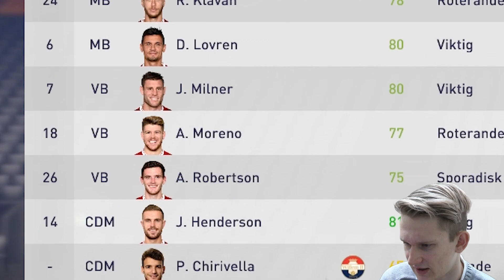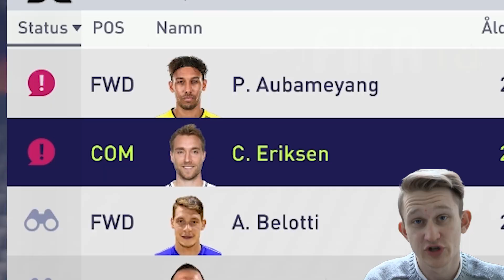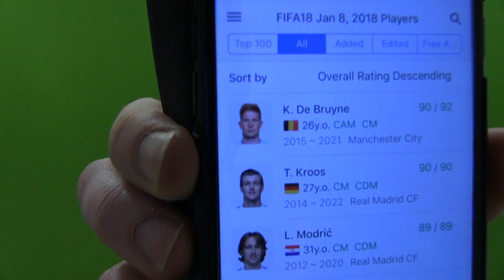"SÄLJER COUTINHO!!?? VI HAR SÅÅÅ SJUKT MYCKET PENGAR" LIVERPOOL FC KARRIÄRLÄGE - FIFA 18 PÅ SVENSKA